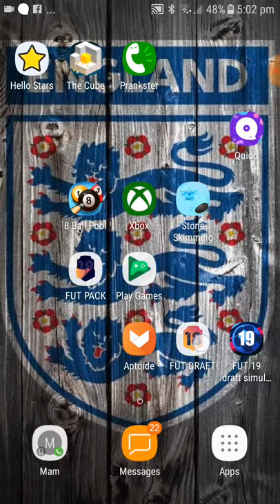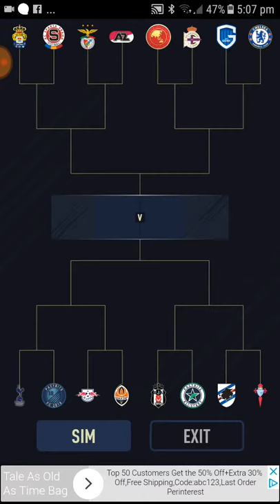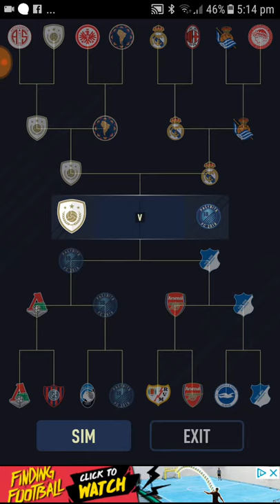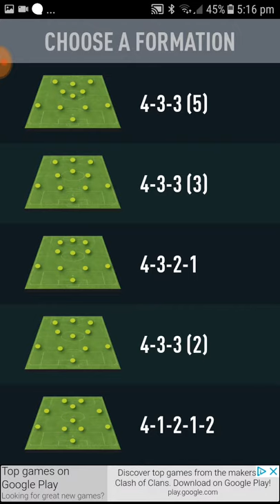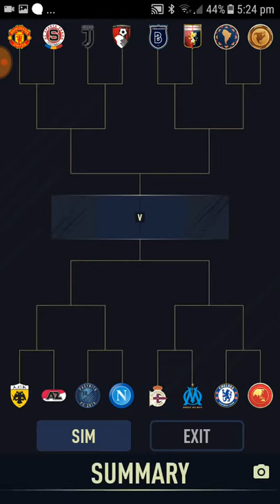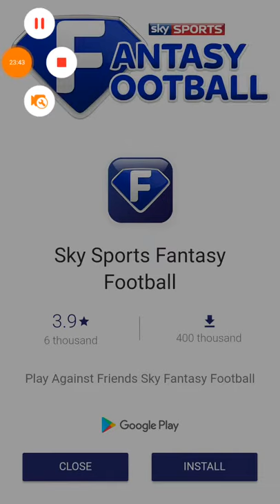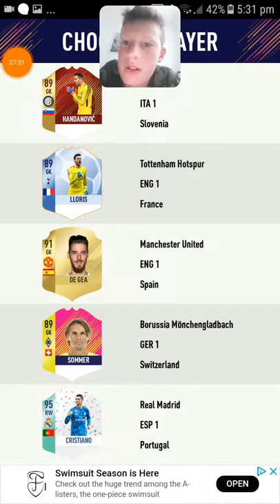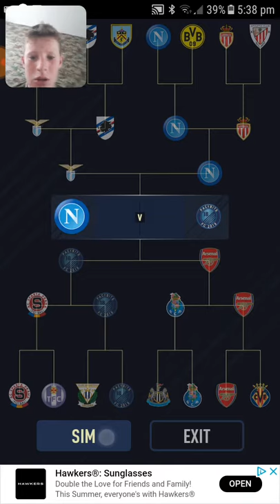I got 191 fut draft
SC-mikeytheboyo9